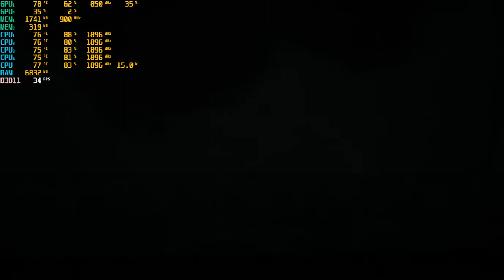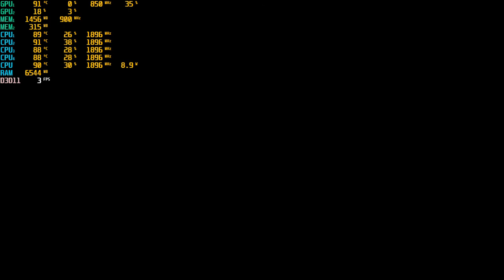Pathologic 2 low end pc gameplay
Graphics Settings: lowest
Resolution Scale was at 0.80 then i changed it to 0.50

Lenovo G50
Processor: Intel(R) Core(TM) i3-4030U CPU @ 1.90GHz
Memory: 8192MB RAM
GPU: AMD Radeon HD 8500M